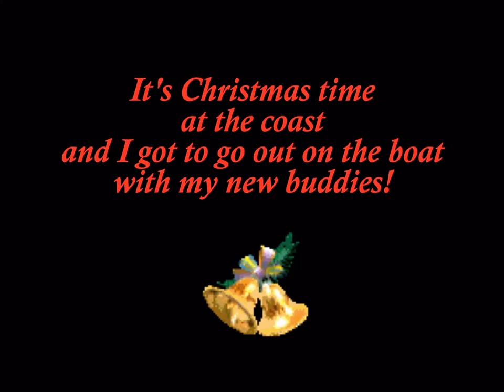Blaze Christmas MPG HD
Blaze's Christmas Card to Cindy